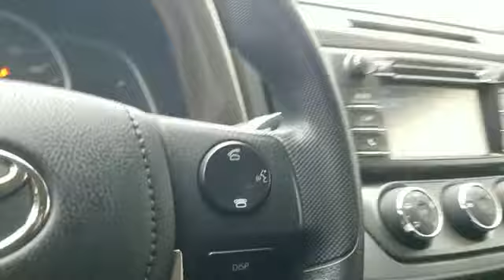Used 2015 Toyota RAV4 LE JTMBFREV6FJ023706 Valley Stream, Lynbrook, Rockville Center, Oceanside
2015 Toyota RAV4 LE JTMBFREV6FJ023706 Video

This 2015 Toyota RAV4 LE JTMBFREV6FJ023706 is full of phenomenal features such as: